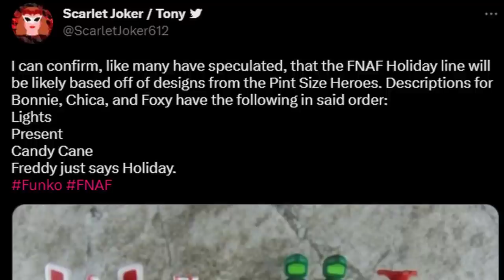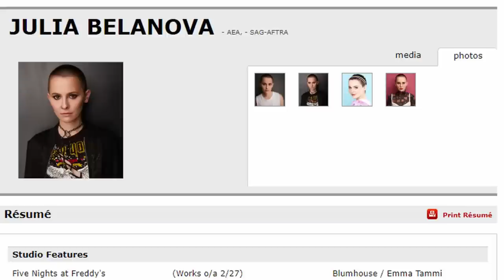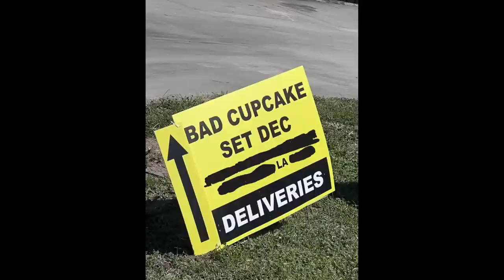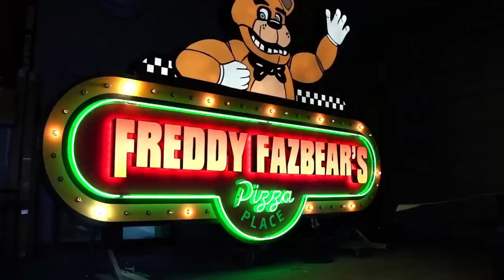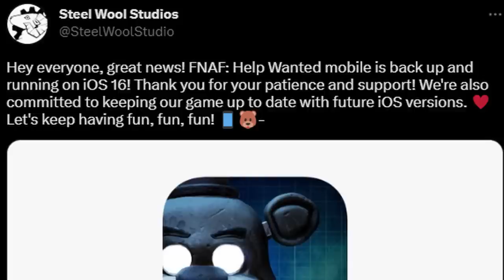FNAF MOVIE SET PHOTOS! Animatronics First-Look, Leaked Funko Statues, & MORE! - FNaF News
Five Nights at Freddy's (FNAF) News! Security Breach Daycare Attendant merch, new FNaF YouTooz plush, FNaF Funko Statues, Funko FNaF Holiday wave, FNaF Movie Set Photos, FNaF Movie Cast, & MORE!

Foxy Render by u/FoxDreyProd

Timestamps:
0:00 Welcome back to FNaF News
0:26 New Daycare Attendant Socks
0:45 YouTooz New FNaF Plushies
1:09 Leaked Funko Statues
1:41 Funko Holiday Wave
2:12 Matthew Lillard on FNaF Movie
2:38 New FNaF Movie Castings
3:34 FNaF Movie Animatronics First Look
5:08 FNaF Movie Set Photos of Freddy's Pizza
6:49 Help Wanted back on Mobile